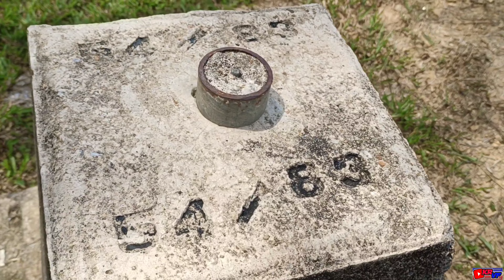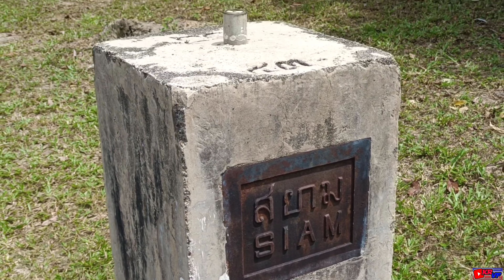[4K] PANJANG BETUL PAGAR PERBATASAN INI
This is my new description for 10 thousands subscribers and onwards. Thanks again for your support and always stick together to strive in the new year of 2023.
Hai kepada semua subskriber dan pengikut sejati Channel KamenriderVF3i. Ini adalah penerangan sempena 10 ribu subskriber dan ke atas. Terima kasih sekali lagi di atas sokongan anda semua, dan sentiasa kekal bersama menempuh tahun baharu 2023.

In this 10 thousands subscriber edition, we are pleased to share with all of you, anything regarding our channel which contains editing apps, device that we used, safety gear during our riding, all bikes that we used recently and anything that necessary.

Untuk 10 ribu subskriber, pihak admin berbesar hati berkongsi segala link berkaitan apa sahaja di dalam channel ini yang merangkumi aplikasi pengeditan, peranti, gear keselamatan semasa ride, jentera yang digunakan dan lain lain yang berkaitan.

Links that related / Link yang berkaitan :
Apps for Video Editing / Aplikasi edit video  =
Power Director Apk - Cyberlink Powerdirector

Bike That we used in this Channel / Jentera yang digunakan di dalam channel ini :